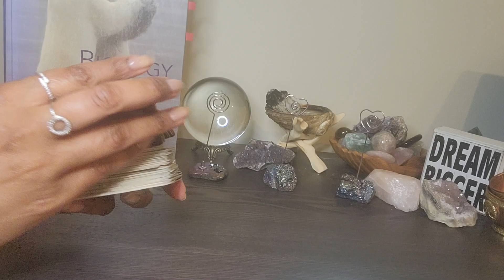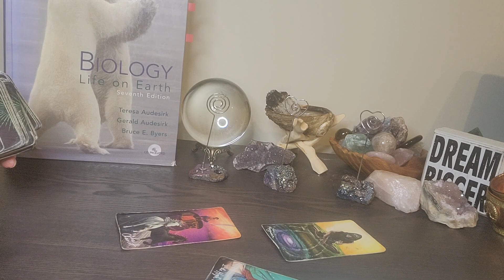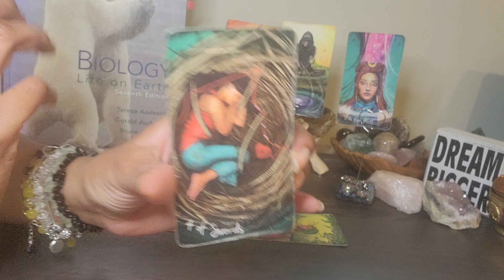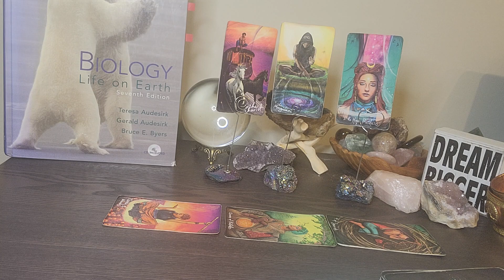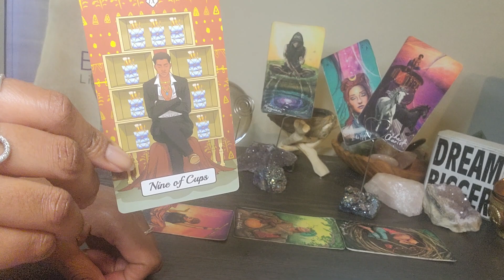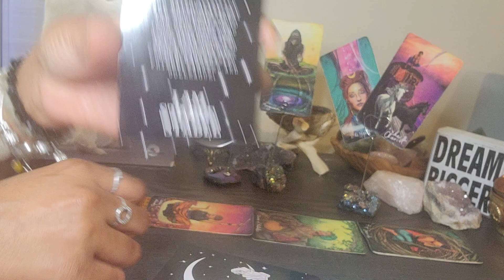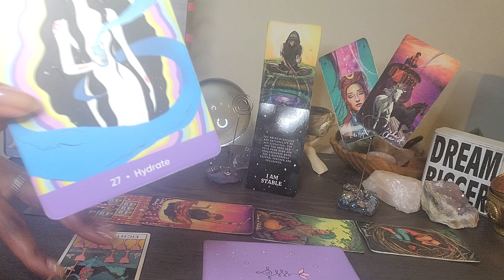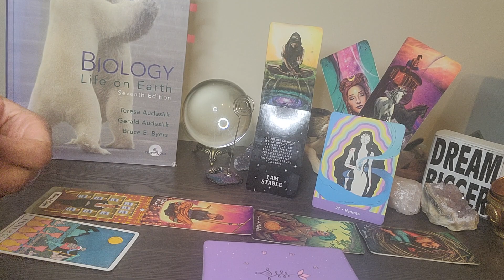Virgo: Motivational Monday & #4: New Moon: Dont deprive yourself of sleep while UR waiting 😴